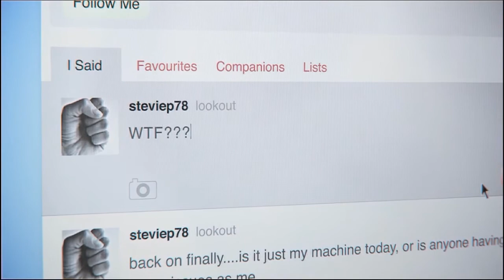DMC Devil May Cry - Misión 19 "La cara del demonio"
LEER LA DESCRIPCIÓN Y VER EN HD:

Décimo novena misión de DMC Devil May Cry!

Enfrentamiento contra Mundus!

La verdad es que pese a mi mancanza en esta pelea, no es un jefe especialmente difícil. Solo pega con los puños y son bastante predecibles (aunque tengan cierto componente "random" en cuanto a la hitbox del golpe). Me esperaba algo mas para ser el rey de los demonios, sinceramente.

Quieres juegos a muy buen precio? Haz clic aquí!

Quieres enterarte de todas las novedades sobre videojuegos? Mira aquí!

DMC DEVIL MAY CRY(tm) ES UNA MARCA REGISTRADA, Y TODOS LOS DERECHOS SON SUYOS.